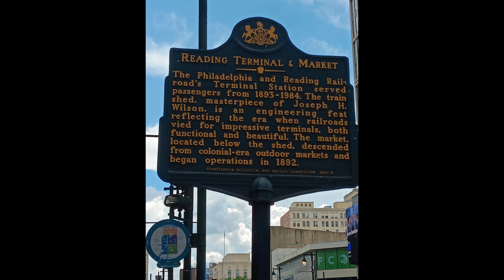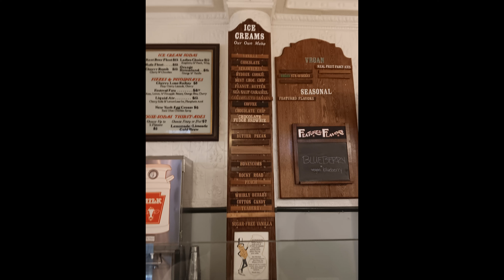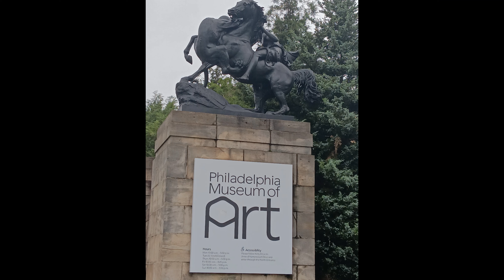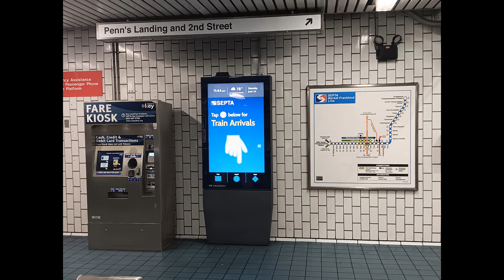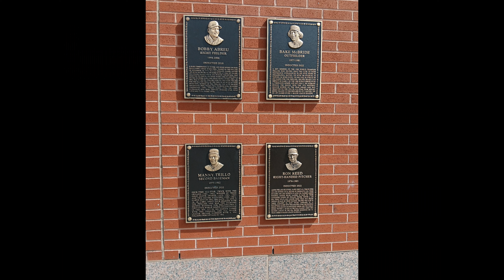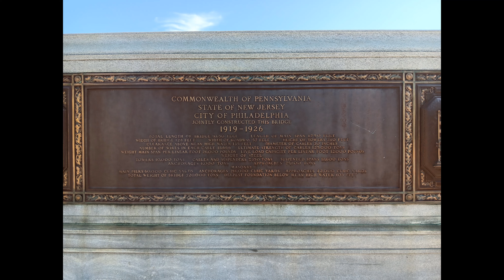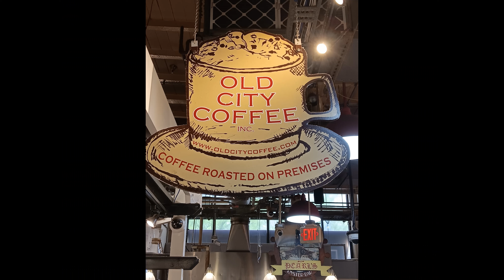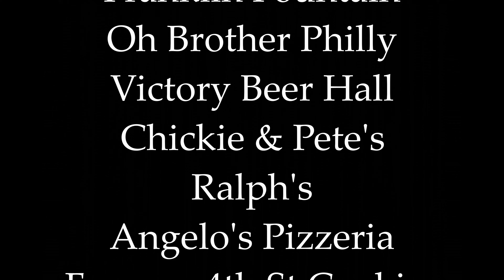My Food & Mets Weekend in Philly!!!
I traveled from Newport News, Virginia to Philadelphia to watch some Mets baseball and eat my way through the city. Explored some museums and did some running as well. Check it out!